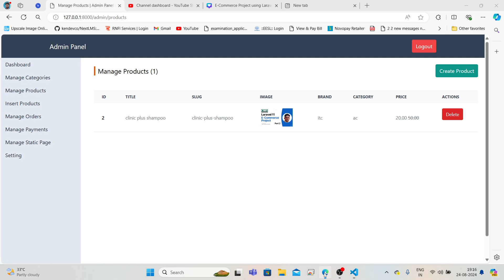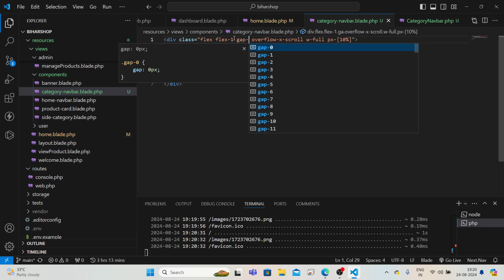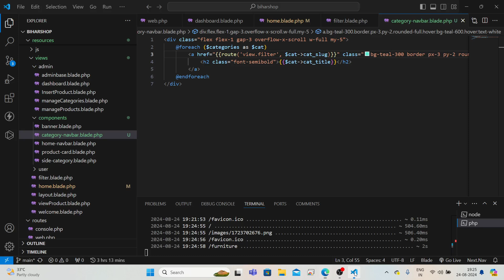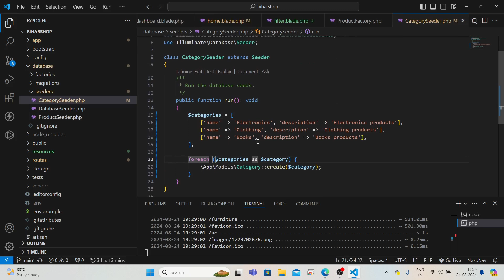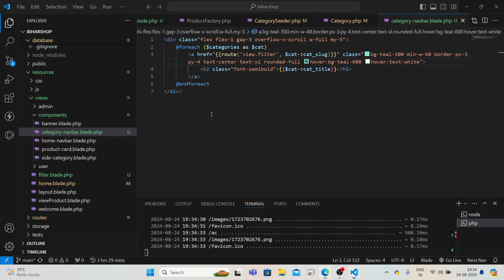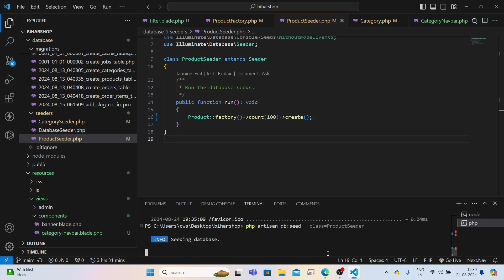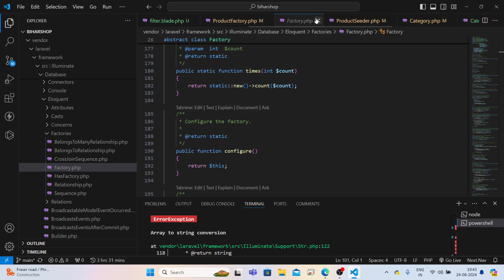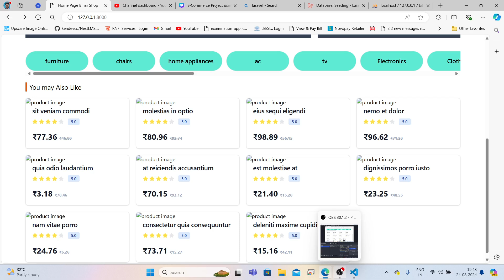Build a Stunning eCommerce Website with Laravel 11 & MySQL | Complete Developer's Guide - Part 7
In this comprehensive course, you'll learn how to build a powerful and scalable eCommerce application using Laravel 11 and MySQL. Whether you're a beginner or an experienced developer, this course covers everything you need to know to create a feature-rich online store. We'll guide you step-by-step through setting up your Laravel environment, designing a robust database structure with MySQL, implementing user authentication, managing products, orders, and payments, and optimizing your site for performance and security.

By the end of this course, you'll have the skills to build a professional-grade eCommerce platform that can handle thousands of products and users. Join us on this exciting journey and start building your own online store today!